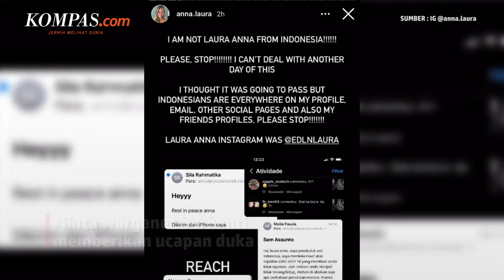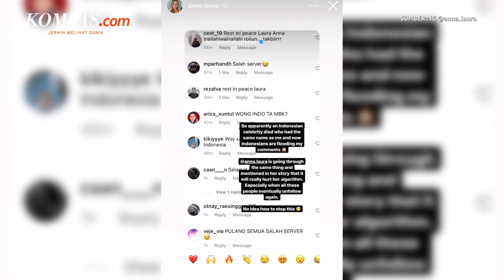Jurnalis Brasil Anna Laura Diserbu Ucapan Duka Warganet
Akun Instagram jurnalis foto asal Brasil, Anna Laura tiba-tiba diserbu oleh masyarakat Indonesia. Hal ini karena akun Instagram milik wanita yang bernama Anna Laura ini disangka milik selebgram Indonesia Laura Anna.

Tak hanya itu, ia juga membuat sebuah postingan yang meminta warganet Indonesia berhenti memberikannya ucapan duka dan menautkan akun selebgram Laura Anna.

Video Jurnalis: Ira Gita Natalia Sembiring, Muhammad Faisal Rinaldi, Nissi Elizabeth
Penulis : Fitri Nursaniyah
Penulis Naskah: Rizkia Shindy
Narator: Timothy Afryano
Video Editor: Abdul Azis
Produser: Adisty Safitri